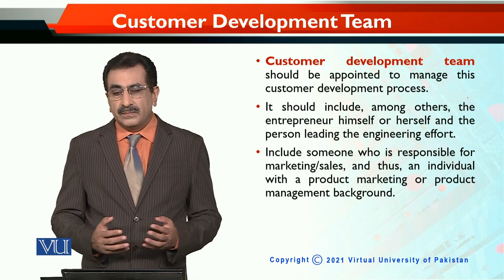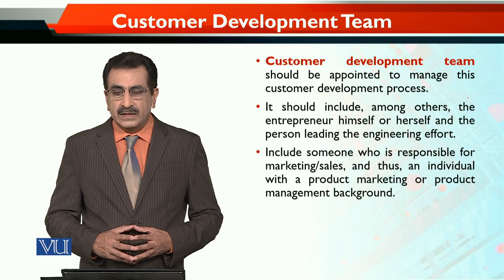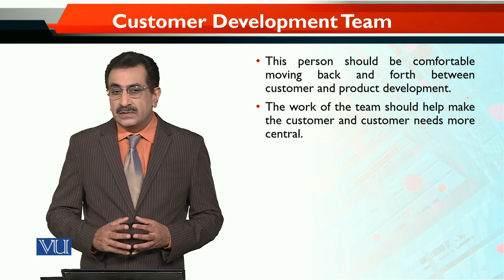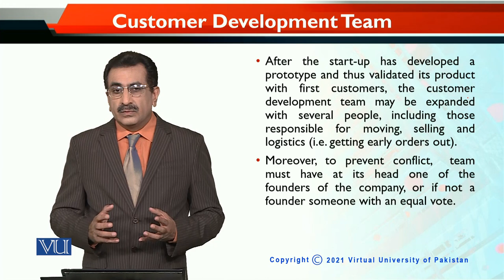Customer Development Team | Entrepreneurial Marketing | MKT740_Topic129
Topic129: Customer Development Team,
By Dr. Mubbsher Munawar Khan